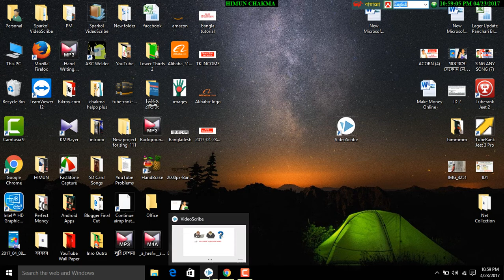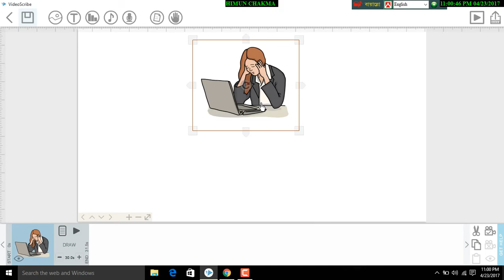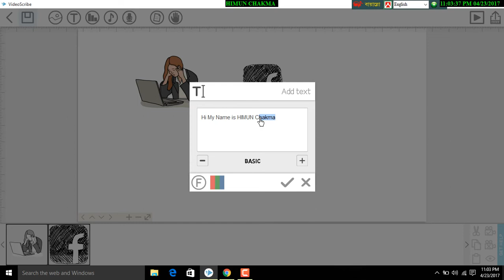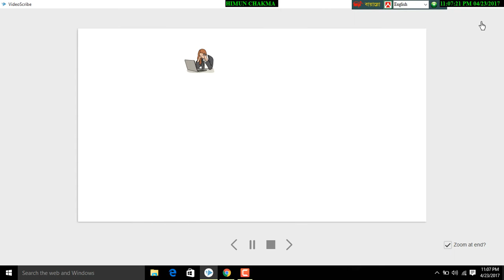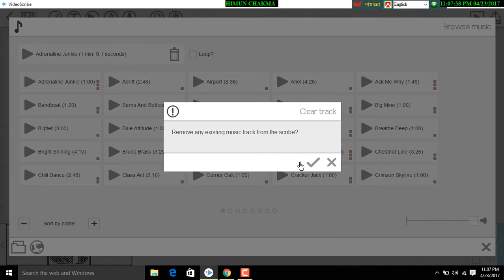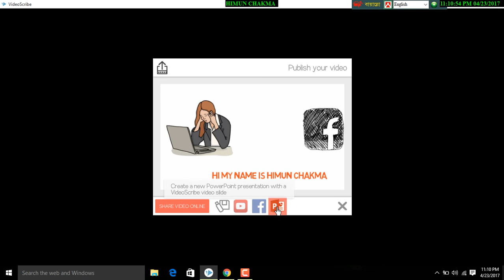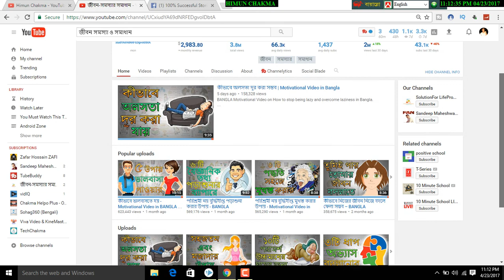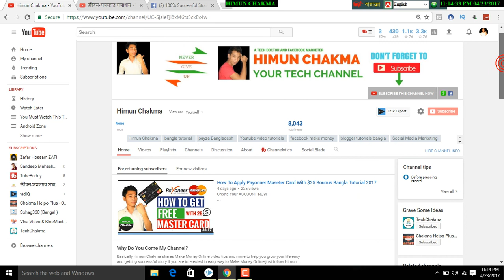How To Make Animation Video With Videoscribe Bangla Tutorial 2017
Hi My name is Himun Chakma and today i m going to show you how to make animation video with videoscribe software.This video turorial in bangla language and most of bangladeshi r, affiliate marketers and CPA marketers are using this software for making there promotinal campaign.

They use animation on there video and get commission becouse this is very easy to explain difficult matter.Everybody are understanding when you use videoscribe animation software.

If you use windows operating system you can download videoscribe and use ofline easily.Basically videoscrbe is a paid software and a lots video tutorial like this keyword How to use videoscribe free for lifetime.Then you can find a lots of video about videoscribe free using system.

In bangladesh animaition is growing be pupular day by day.Most of companies are hire animation maker for there products promotion or sell increasing.If you grave a good knowledge about animation video editing with videoscibe then you can get a good job.

Most of people don't know easy way to make  video topic or  intro.We can make proffesinal intro by using videoscribe animation software.Nobody can fail to learn about videoscribe becouse its very easy to use.

If you want to promote your service , products or anything else you can make a beautiful whiteboard animation video based on your service or your products using video scribe.

It was launched in 2012 by UK company Sparkol. By April 2014 it had more than 250,000 users in 135 countries around the world.[1]

VideoScribe is developed in Adobe Flash and produces QuickTime movies and Flash videos. Video files can be exported to Quicktime video, Flash video or image sequences (JPEG or PNG).[2]

In April 2013, American school children used VideoScribe to create a message for Barack Obama, pleading with the US President to reinstate their tour of the White House after it was cancelled by federal budget cuts.[3] UK Chancellor George Osborne narrated a scribe to explain the Spending Round on the British Government website in June 2013.[4][5] The following month, VideoScribe was recommended on the BBC News website.[6] The VideoScribe iPad app won Best Mobile/Tablet B2B App at the 2013 MOMA Awards after being nominated in three categories.[7] Mashable have used VideoScribe to make several whiteboard videos for their website.[8]

videoscribe animation making software bangla tutorial 2017,
animation bangla tutorial, video animation bangla tutorial,
Videoscribe whiteboard animation,
videoscribe full bangla tutorial,
download videoscibe animation software for windows,
how to make  intro with videoscribe bangla,
Make  video and earn 2500$ permonth by videosribe ,

videoscribe full version for free
# videoscribe animation making soft
videoscribe whiteboard animation making software
Animation for grow your sell and business